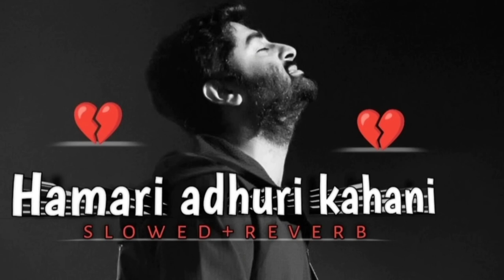Arijit Singh | hamari adhuri kahani | sad song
Arijit Singh